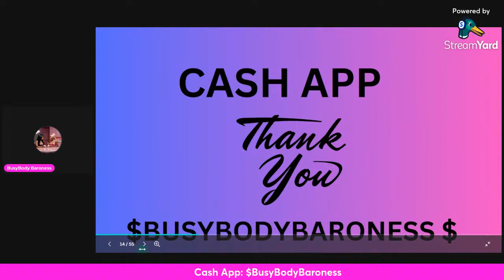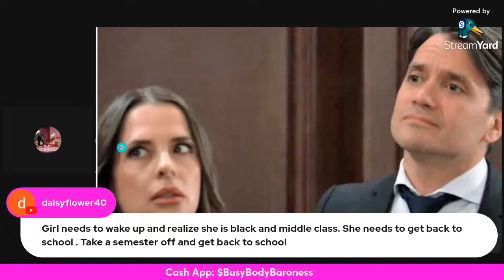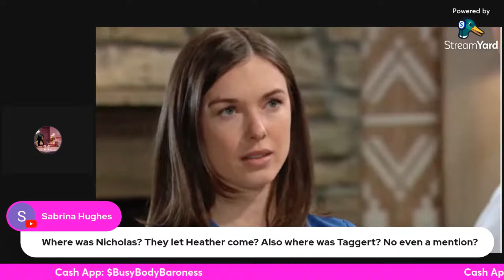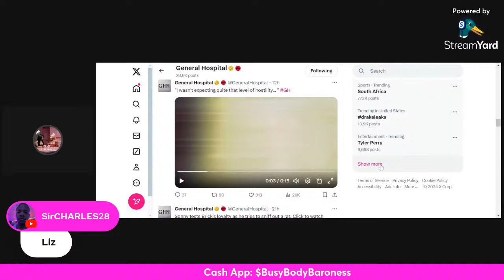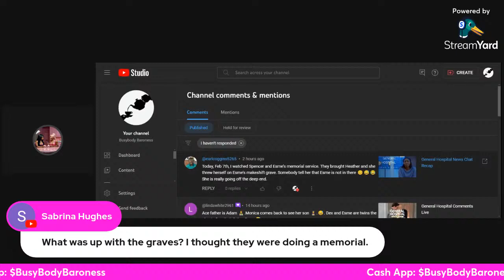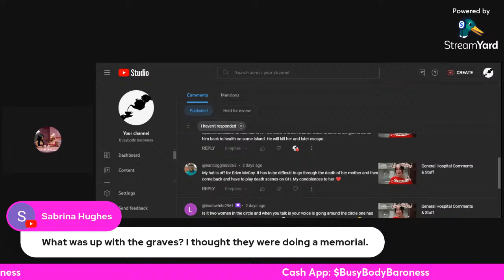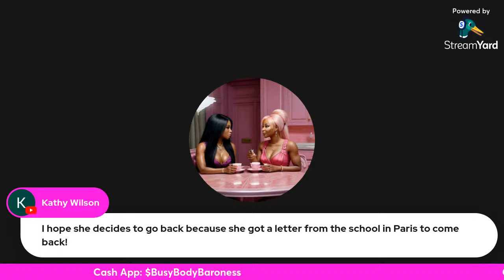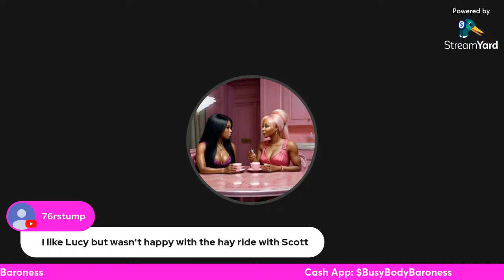Gen Hen Nation Live Chat